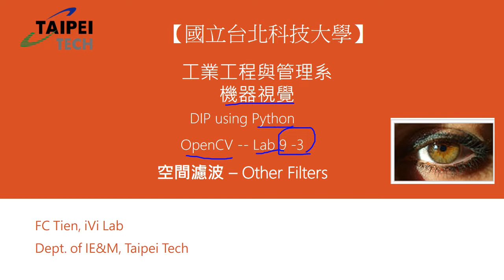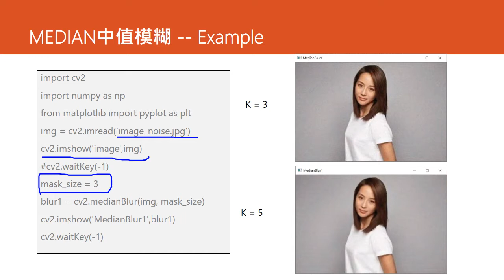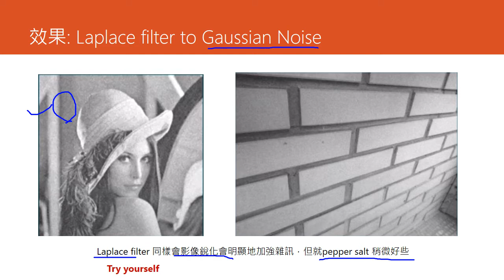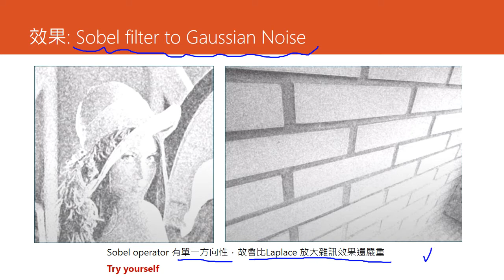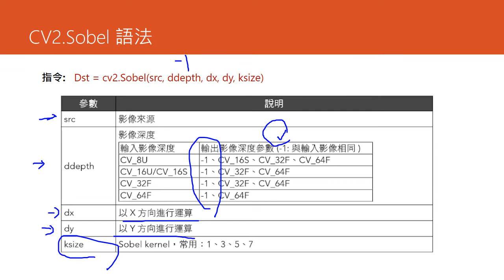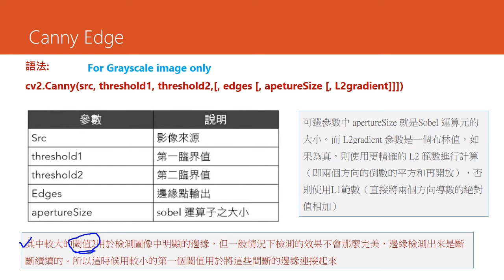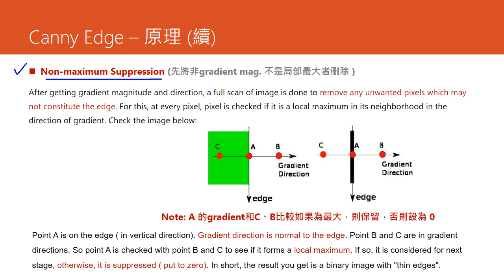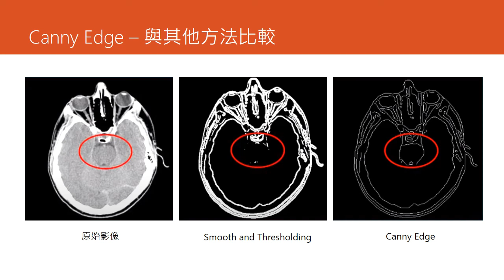MVA 機器視覺 Lab 9-3 Space Domain: other filters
本單元介紹空間域中其他的濾波器，Sobel、Scharr、Laplace、Median、Canny Edge等 CV2的使用